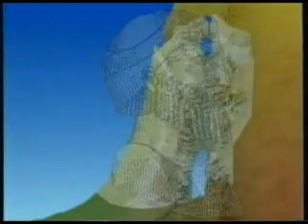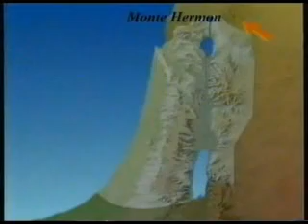El Bautismo De Jesus